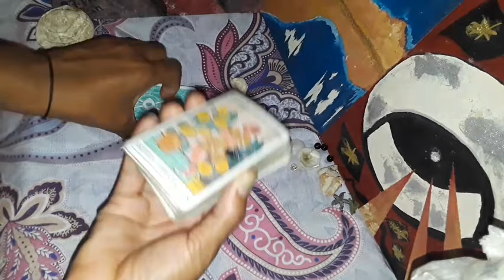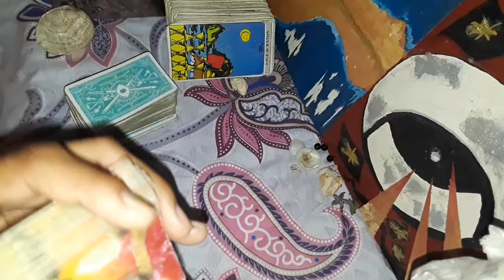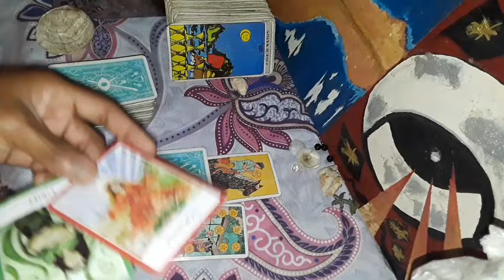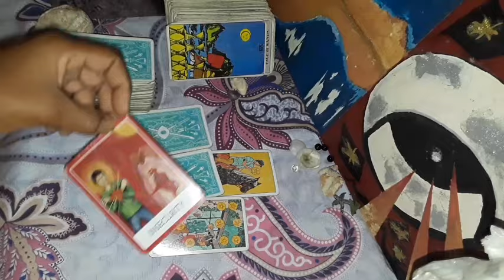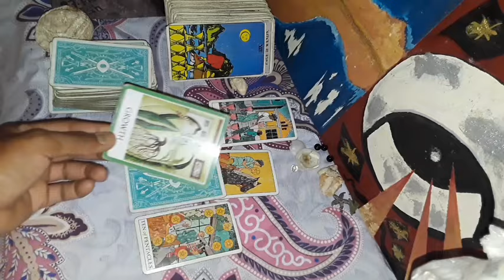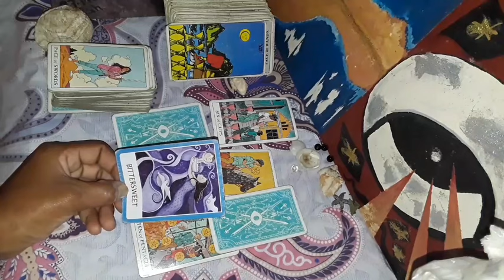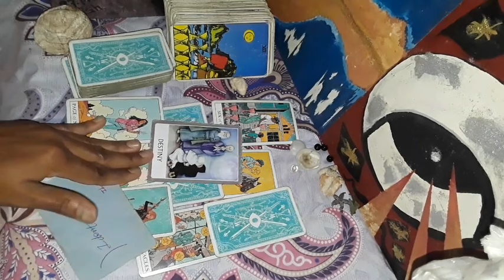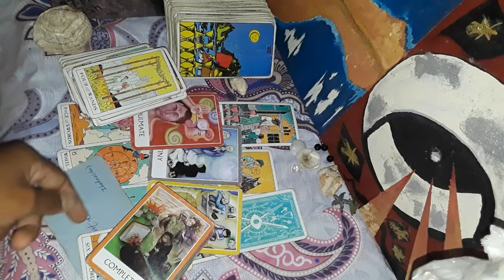♋ Cancer 🔮 you are on their mind, missing you, with you is where someone wants to be